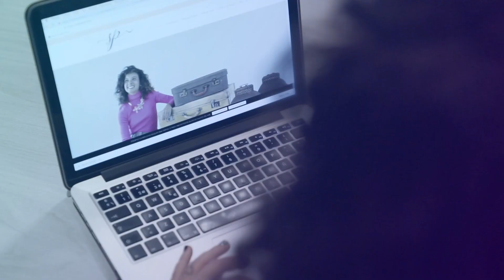¿Qué es un💥 REDACTOR DIGITAL? 💥[2021]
Conviértete en 💥REDACTOR DIGITAL 💥
-Te cuento las PREGUNTAS frecuentes sobre 📩 que es un REDACTOR DIGITAL
-La diferencia entre COPYWRITER Y REDACTOR DIGITAL 🖥️

-APRENDE todas las claves para VIVIR DE TU SUEÑO 😊

APÚNTATE a mi ENTRENAMIENTO 🆓 GRATUITO